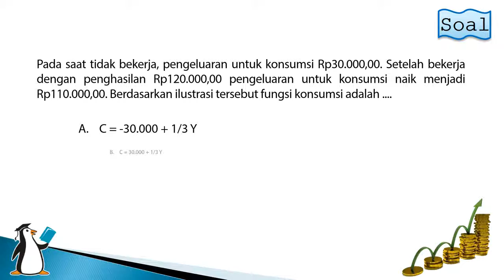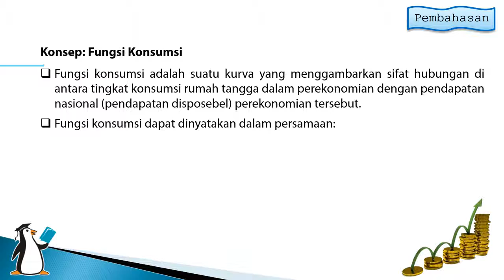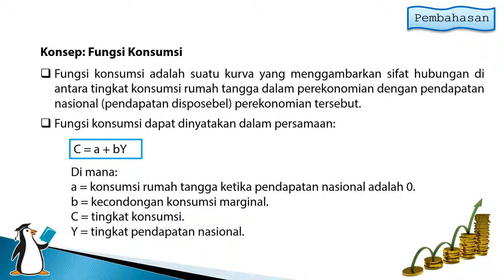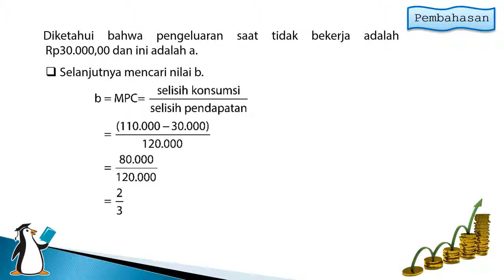UN Ekonomi SMA/MA Paket 2